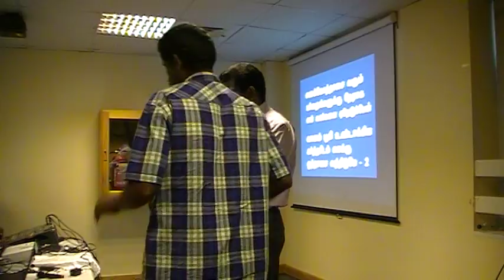GGM Worship Song "Enakothaasai Varum Parvathangaluku"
Gospel of Grace Ministries, Tamil Church